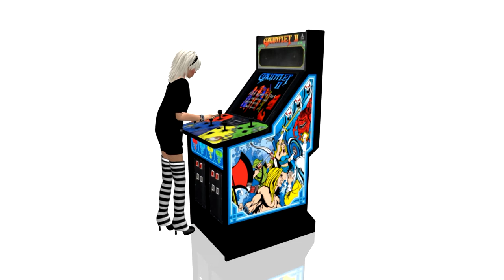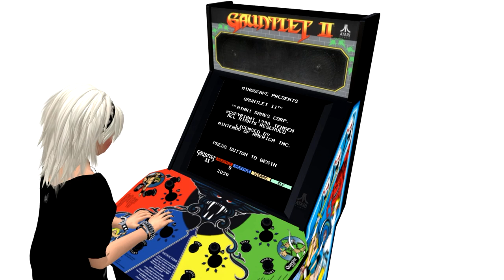Gauntlet 2 Arcade Machine ADD Video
This is my Gauntlet 2 Arcade Machine :)
its a working MESH Model :)
you can Play in SL :)

you can com Tray them Before thy got for Sal
in my LULUs ARCADE GAMES Part off my Main Shop
The Entries is under the stairs :)